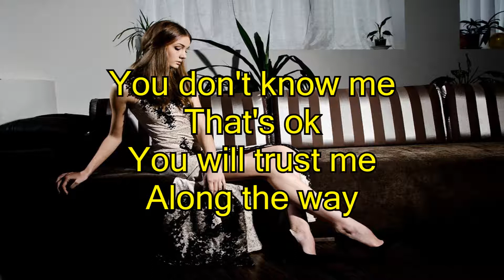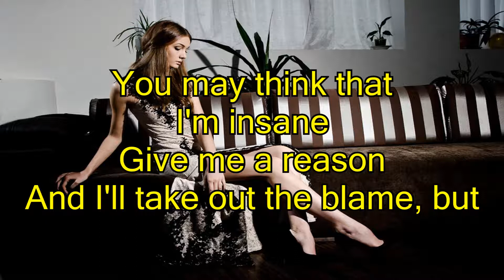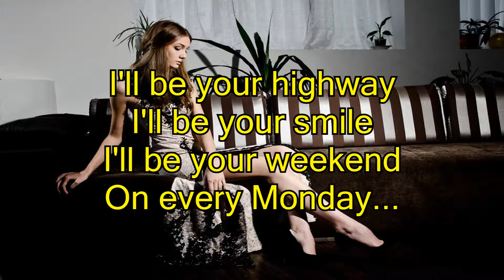Vintage Culture, Felguk, Le Dib - Monday (lyrics)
Gootie

Sua música está no canal e gostaria de removê-la? Pedimos cordialmente que envie-nos um e-mail para retirada que o faremos de imediato. Agradecemos a compreensão!

That's ok
You will trust me
Along the way
You won't see me
Disappear
I don't know if I made myself
Clear, but
I'll be your fire
I'll be your courage
I'll be the sun in the dark
Rainy day
I'll be your highway
I'll be your smile
I'll be your weekend
On every Monday...
On every Monday
You should try me
I'll let you go
You may think that
I'm insane
Give me a reason
And I'll take out the blame, but
Rainy day
On every Monday...
On every Monday...
On every Monday...